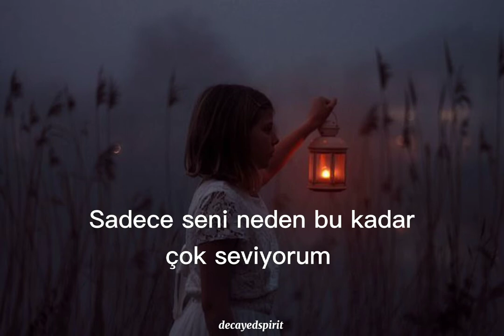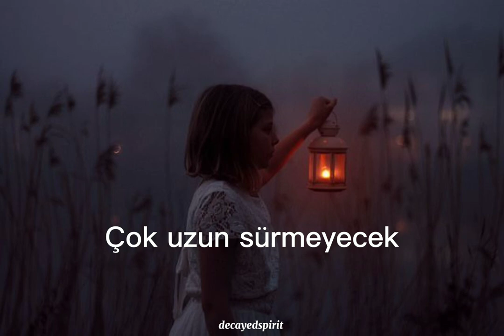Faul, Wad Ad, Pnau - Changes Türkçe Çeviri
Desteklerinizi bekliyoruz :)

|  Faul, Wad Ad, Pnau - Changes Sözleri  |

Baby, I don't know
Just why I love you so
Maybe it's just the way
That God made me this day
Honey, I hear you
And I feel for you
It won't be too long 'til
We're back as one again